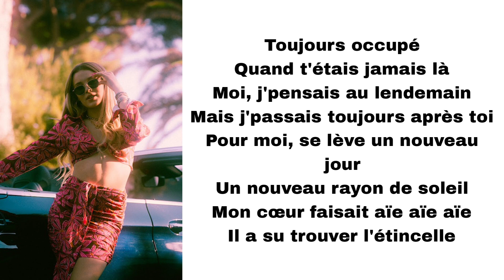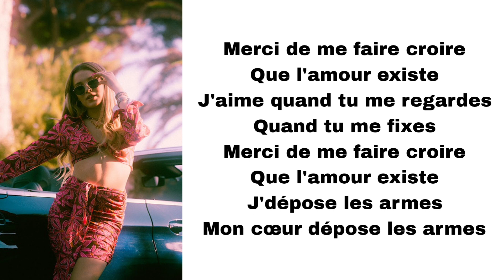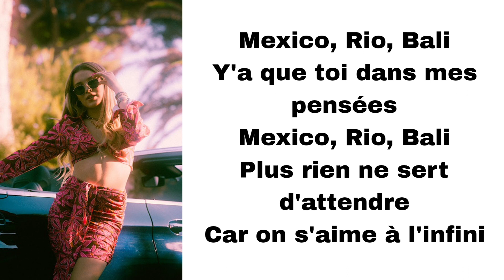Carla Lazzari - Déçue (paroles)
Titre : Déçue
Artiste : Carla Lazzari
Album : /